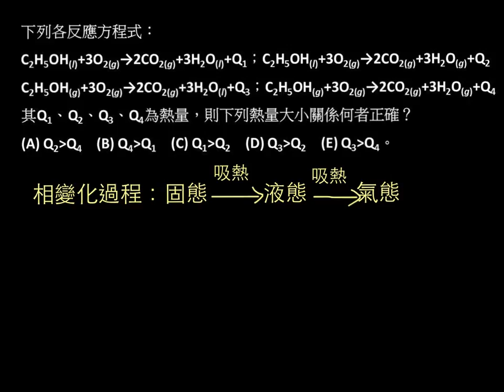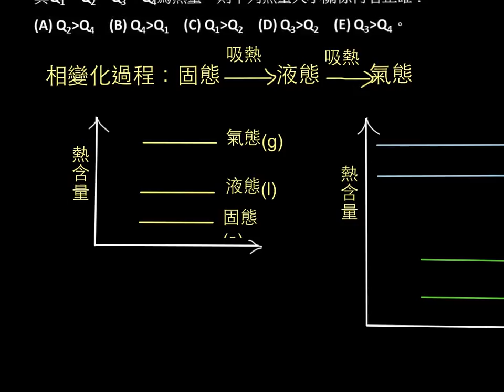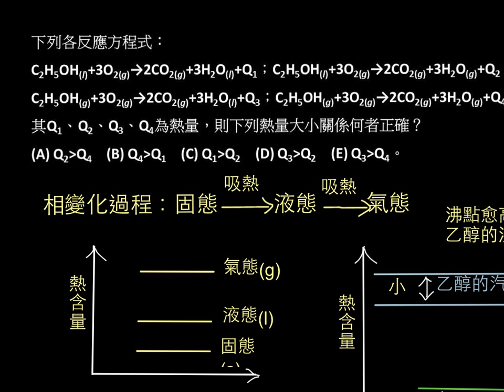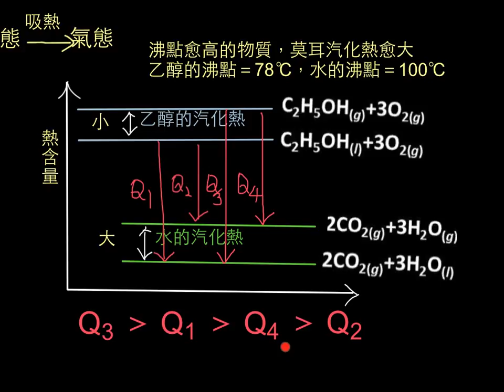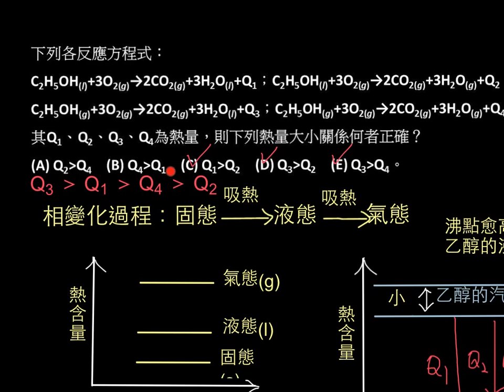基化一3-4P093範例04